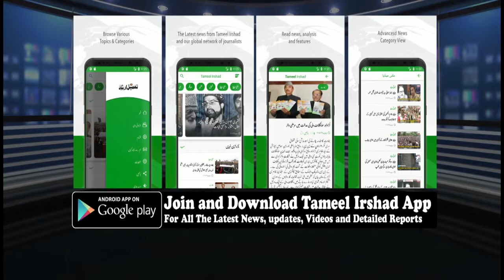To mark ‘Int’l Labour Day’, Tarigami leads rally in Srinagar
Srinagar, May 02 : Centre of Indian Trade Unions (CITU) led by its State President, Muhammad Yousuf Tarigami carried out a rally to mark “International Labour Day” from Polo Ground here on Thursday.

According to KNS correspondent, the CITU organized a function in Polo Ground here during which tributes were paid to the labourers who have lost their life during working across the world.

Raising slogans in favour of labourers and Modi led government; the CITU workers led by Tarigami marched from Polo Ground to Pratap Park here.